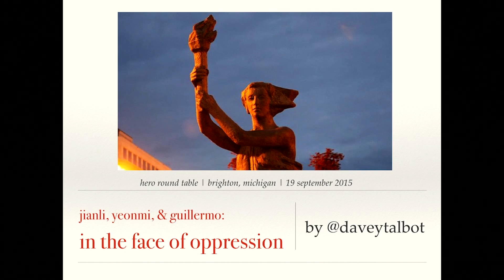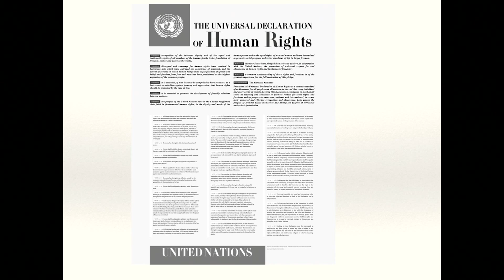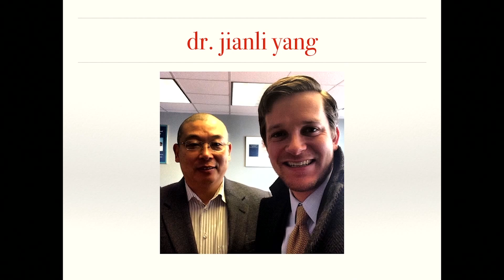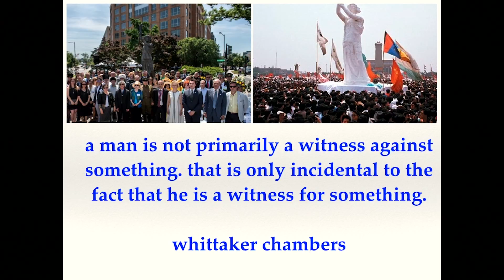Davey Talbot: Heroes Escaping Oppression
Davey Talbot, from the Victims of Communism Memorial, shares three personal heroes and the reasons for each.

Delivered at the Hero Round Table Michigan in Brighton in 2015.